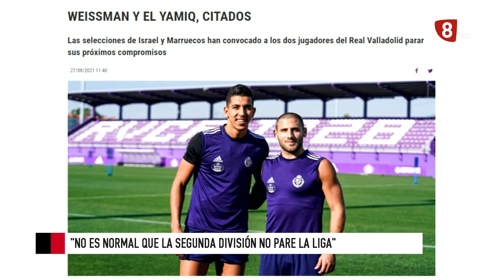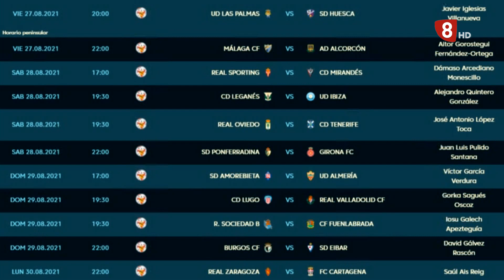Deportes 8 Valladolid. Edición de tarde. Viernes 27 de agosto de 2021